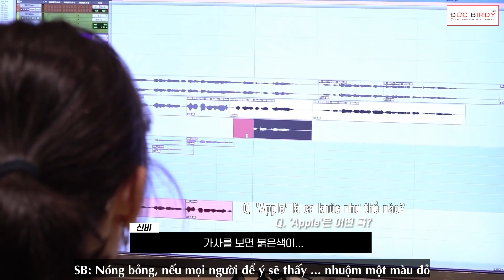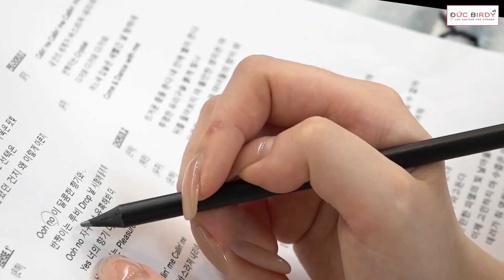[VIETSUB] [Special Clips] Quá trình thu âm cho album '回:Song of the Sirens' - GFRIEND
Vietnamese subtitles of video [Special Clips] '回:Song of the Sirens' Recording Behind - GFRIEND (여자친구)
We just added Vietnamese subtitles for Vietnamese who are Buddy or interested in GFriend but not familiar to Korean or English to understand.